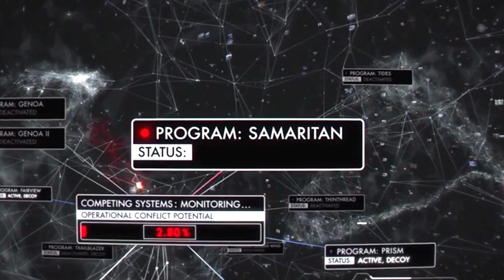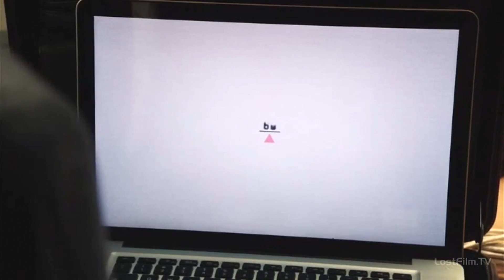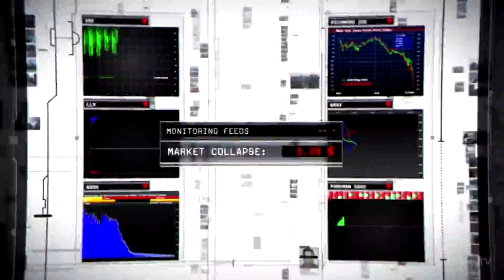Person Of Interest - In The End | Fight with Samaritan (unwanted ending)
Warning! Spoilers!
Person Of Interest
fan video